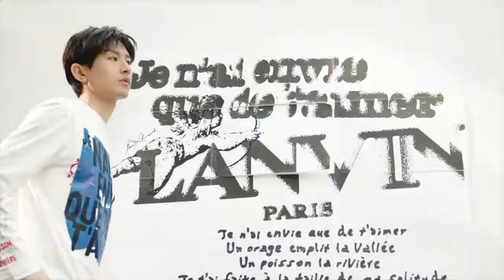260421 chengyi , together to unlock the secret heartbeat words to make love move, and love to move